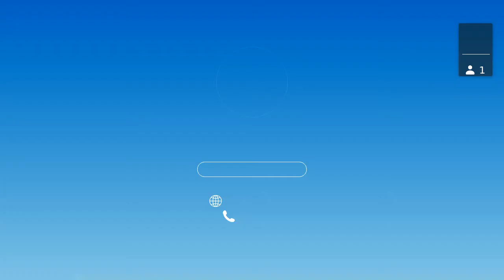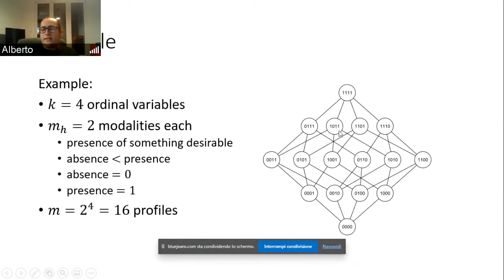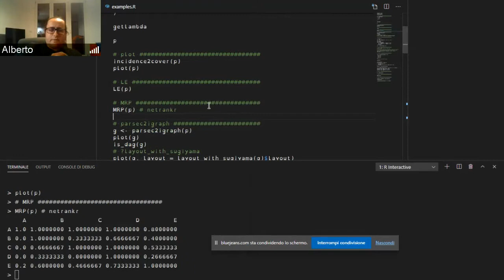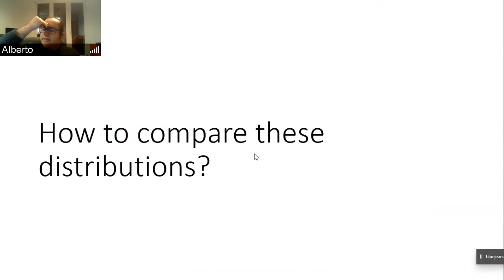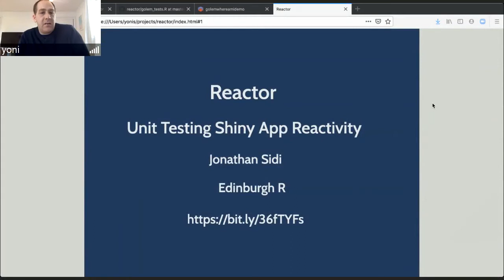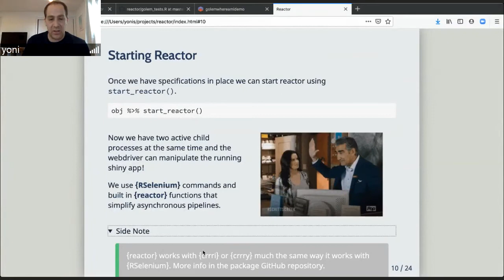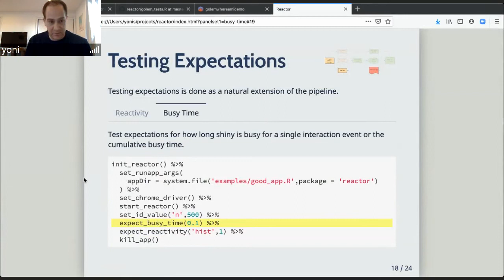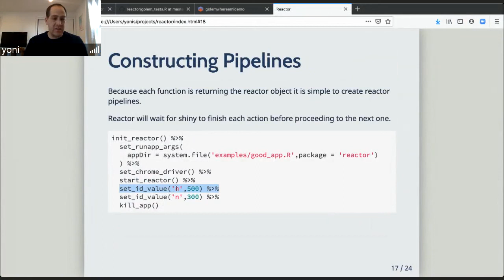EdinbR January 2021 - partially ordered sets and reactivity in Shiny apps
Welcome back for the 2021 Edinbr lineup! To kick off the year, we've got talks from Alberto Arcagni and Jonathan Sidi!

Alberto Arcagni is an assistant professor in statistics at the Sapienza University of Rome. His research topics concern income inequality, wellbeing, networks and partially ordered sets. He developed the R packages sBF, ineqJD and parsec. His talk covers the “parsec” package, which defines partially ordered sets (posets) and their application on the evaluation of multidimensional systems of ordinal indicators.

Jonathan Sidi Jonathan Sidi started using R close to 15 years ago, while a research student at the Bank of Israel. Currently, he is the Associate Director of Modeling and Simulation in a pharmaceutical company using R every day to model central nervous system diseases. His talk introduces the "reactor" package for Shiny, which aims to diagnose reactivity problems and then plan unit tests to avert them during Shiny app development, making it a less painful and more robust experience